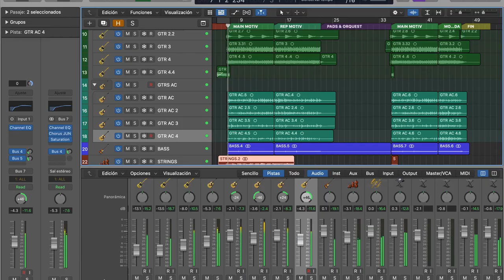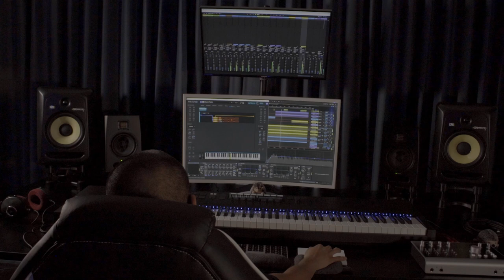BLARING: PRODUCTORA MUSICAL - LAUNCH VIDEO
¡Nos complace presentar a Blaring: Productora Musical! Aquí estaremos ayudando a nuestros clientes a crear historias de música y audio.

Ofrecemos servicios de producción musical, post-producción para cine, creación de audio y música para publicidad, y estrategias de lanzamiento para proyectos emergentes.

Próximamente en FB

Créditos:

Dirección y Fotografía por
Omar Drioli

Composición por
Francisco Romero & Diego Álvarez

Mezcla y Masterización por
Francisco Romero

Asistente de dirección por
Andrea Blas

Postproducción por
Gabriel H. Z.
Omar Drioli

Actuación estelar por
Diego Álvarez
Alondra Velazquez
Francisco Romero
Ana Luisa Aguilar